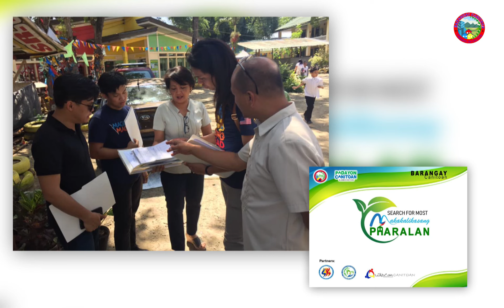Ms. Wendee Tumulak Video Message